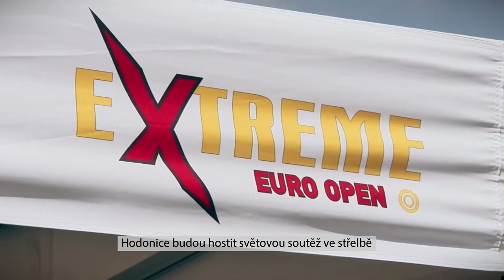Invitation to Extreme Euro Open 2023